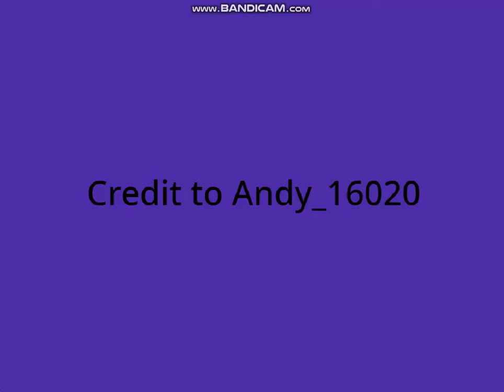blue mist plus all ten thousand jumpscares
MADE BY 19960 AND 19990